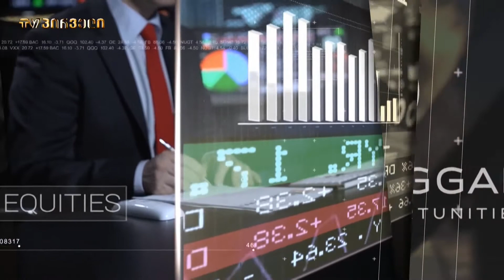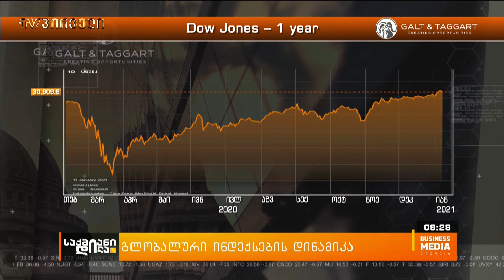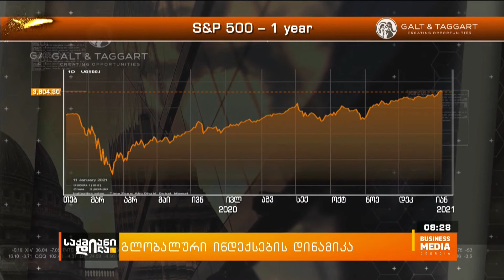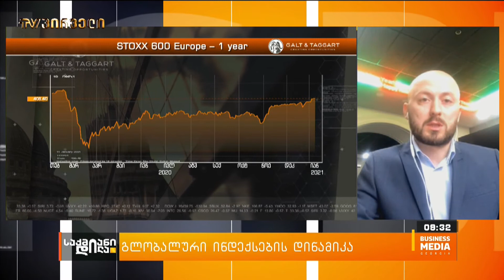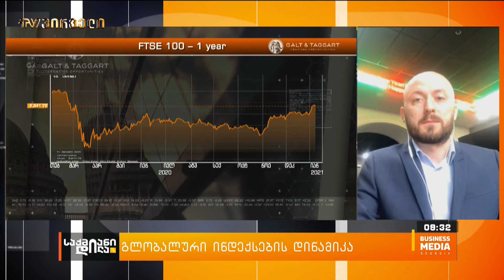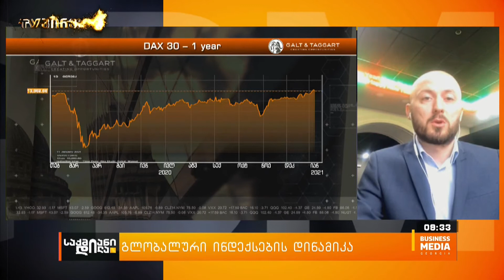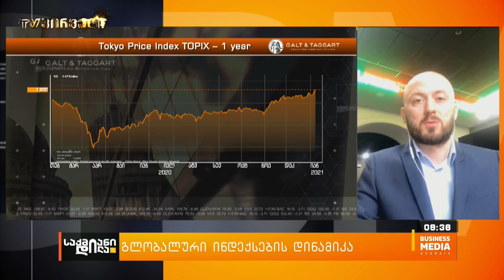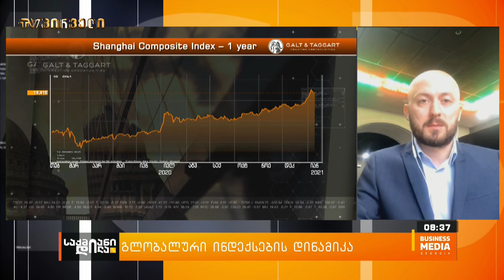Galt&Taggart - გლობალური ინდექსების დინამიკა - დავით ნიშნიანიძე საქმიან დილაში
სტუმარი: დავით ნიშნიანიძე - Galt&Taggart საბროკერო მიმართულების ხელმძღვანელი